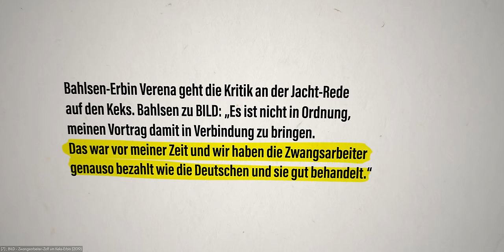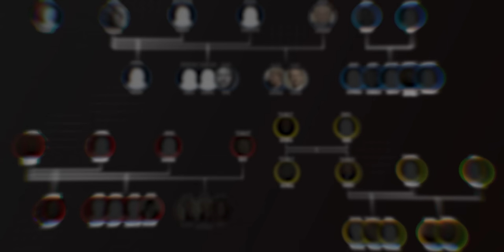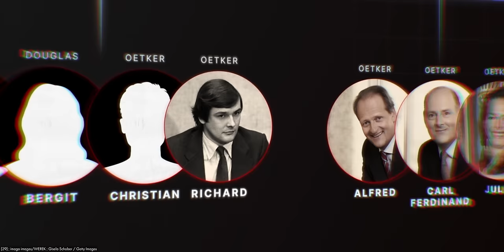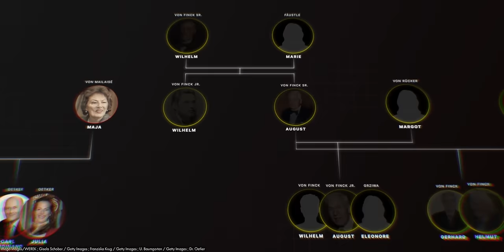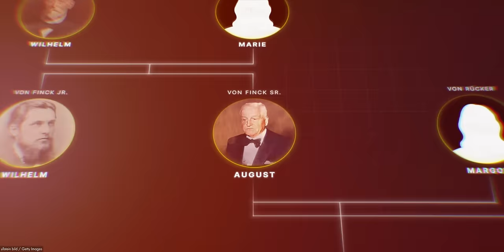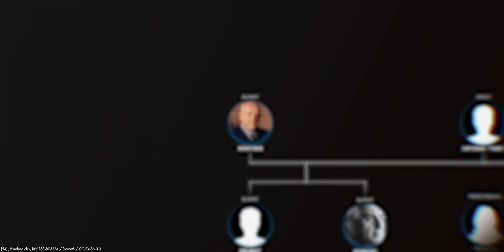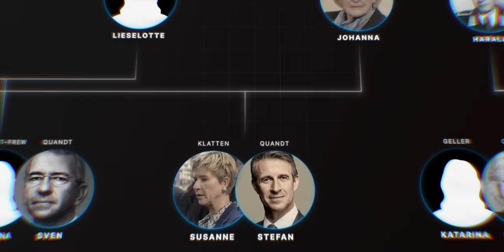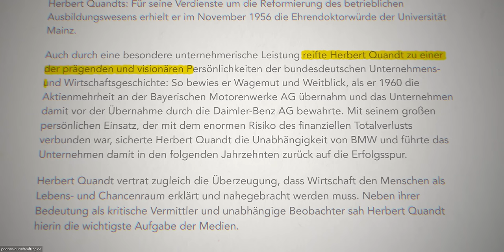Die Geheimnisse der deutschen Superreichen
Die Quandts, Oetkers und Von Fincks gehören zu den reichsten und einflussreichsten deutschen Familien. Aber woher stammt ihr Vermögen? Dahinter verbergen sich teils dunkle Geheimnisse.

Danke an  David de Jong für die wertvollen Einsichten.

0:00 Intro
5:18 Tiefkühlpizza in Dachau
12:46 AfD & Adolf
19:00 Schnelle Autos & Goebbels
28:19 Eigene Meinung

Artlist

Jimmy Svensson - Bad Connection
Stephen Keech - Black Hole
Ian Post - Gone Rough

Johannes Bornlof - Monograph
Nbhd Nick - Add It Up (Instrumental Version)
Ruiqi Zhao - The Throne Is Mine
Eden Avery - Enter the Facility
Fabien Tell - Weapon of Choice
Johannes Bornlof - Scribbled Notes
Tilden Parc - Young & Paid (Instrumental Version)
Piper Ezz - Securing the City
Ethan Sloan - Back Up
Jerry Lacey - My Roommate Is a Spider
Alec Slayne - Conspiracy Inc.
Fabien Tell - Last Point of Safe Return
Gabriel Lewis - Cold War Games
Christoffer Moe Ditlevsen - Covert Affairs
Phoenix Tail - Dark Dealings
dreem - Nothing Lasts
Charles Holme - Dark Dripping
Christoffer Moe Ditlevsen - No Redemption
Phoenix Tail - Dark Woods
Michael Rothery - Turncoat
Eneide - Epic Thoughts
Gavin Luke - Beloved
Valante - In Brevi